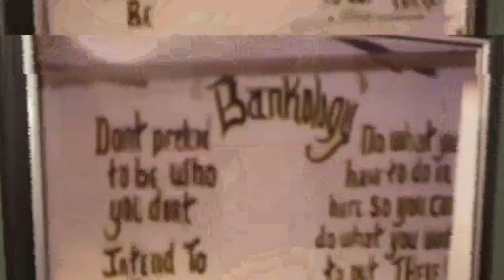WHATS TRUE VS WHAT YOU HEARD ABOUT PRISON?